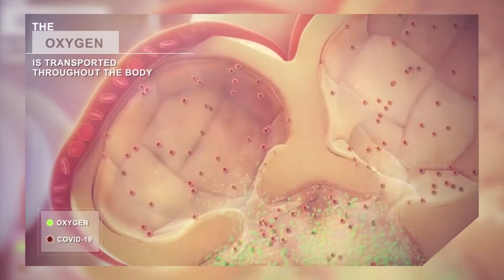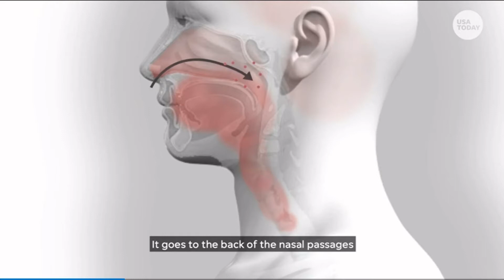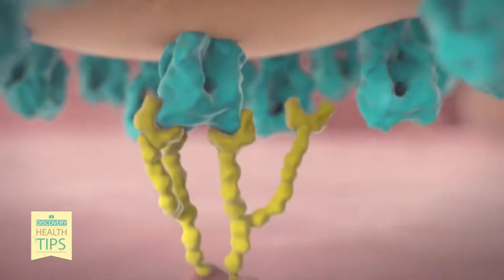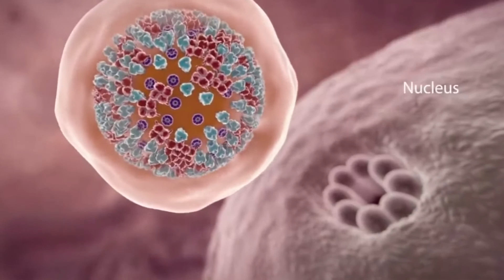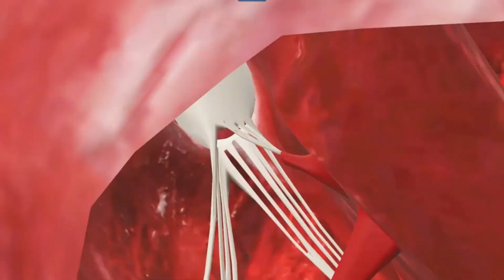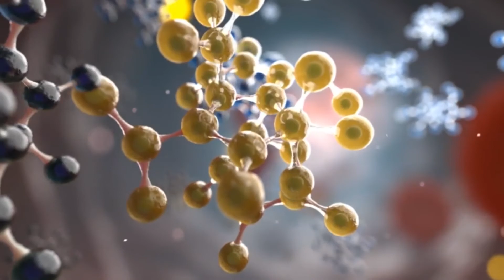DHT_DR Panit_280463